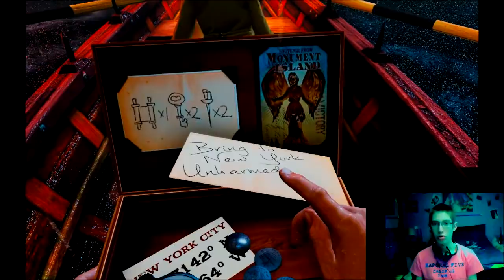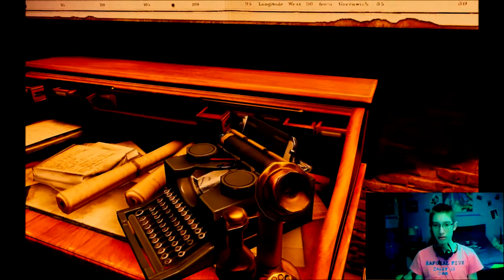BioShock Infinite Ep 1 - Un vrai Noob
Je tient a remercier les Administrateurs qui font leurs travail ou ont fait sur la chaine " Tuto - Let's Play  - Fun " et aussi toute les personnes qui nous suivent , un grand Merci :D

Mon premier Let's Play sur BioShock Infinite : Montage dégeu , drôle de tête , problème pour parler et problèmes sur problèmes bref , c'est l'intention qui compte, hein ! :D

Le prochaine Épisode sortira dans le courant de la semaine , avec encore plus de bon moments , et une grande découverte !

Vous pouvez tout de même visiter notre chaine Youtube , les vidéos ne sont pas encore payantes ! ( Plus pour longtemps x) )